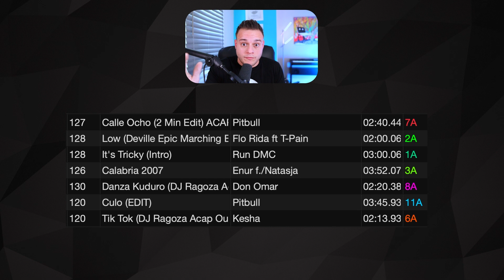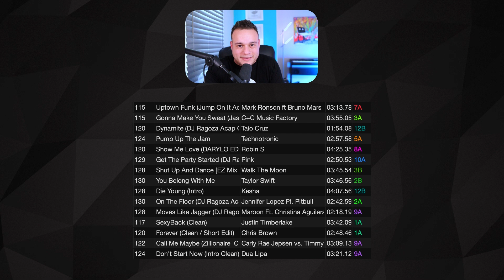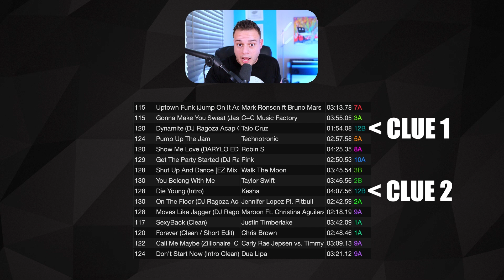How To Handle A HUGE DO NOT PLAYLIST 😱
🎥 Gear I used to film this video:
Live Stream Mic
Main Camera
Main Lense

Send Mail to:
1370 S. Main Road PMB# 1114